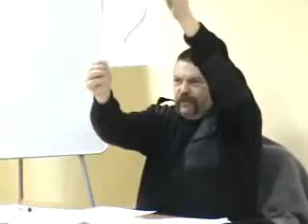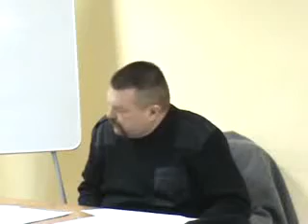Диалог библейского бога Яхве с ангелами. Вещает жрец Богумил 2-й. В духе Монти Пайтон Жития Брайана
Блин, Я дал Вам даже кукольный театр! Вы чего? - Диалог иудео-библейского бога Яхве с ангелами и архангелами. Вещает жрец Богумил 2. В духе Монти Пайтон: Жития Брайана и Священного Грааля.
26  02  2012  Славянское училище  Схорон еж Славен  Богумил II  Основные различия в ПОНИМАНИИ Бога религией и Обычаем